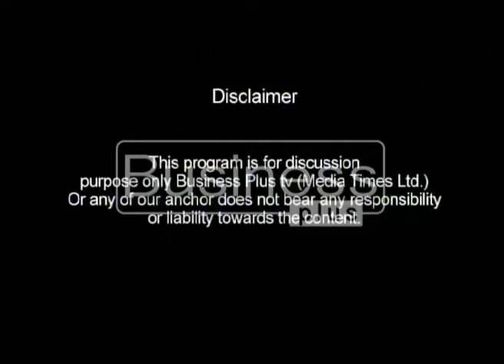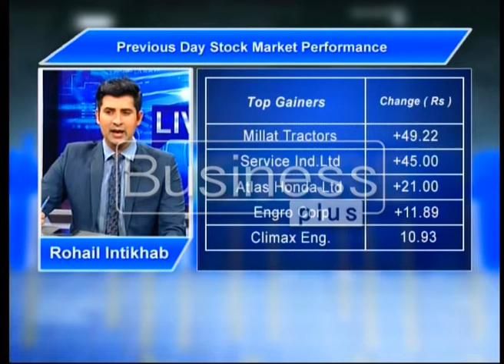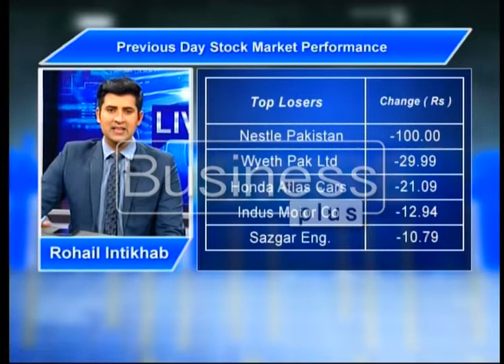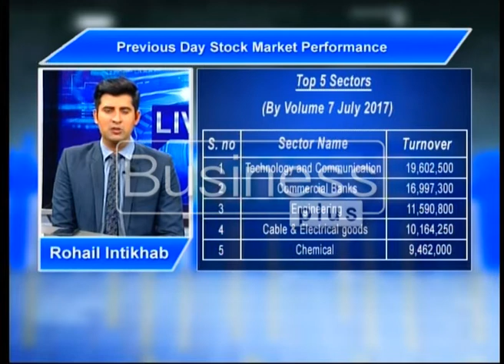LIVE WIRE | Market Performance | Rohail Intikhab | 09:00 AM | 10 July 2017